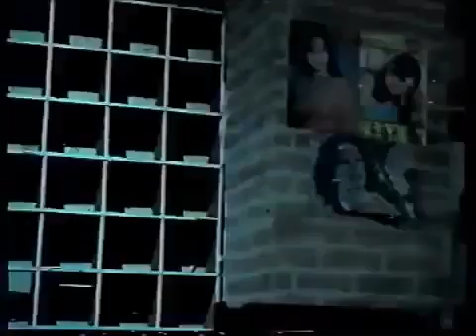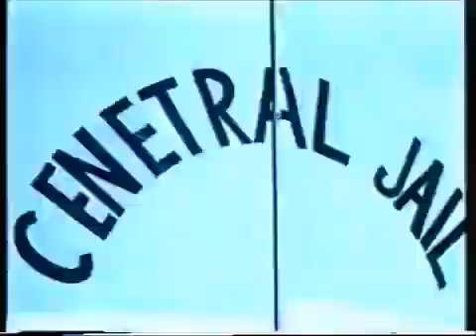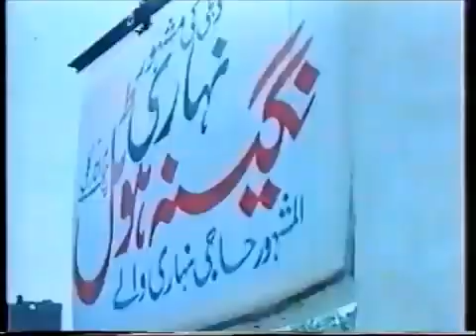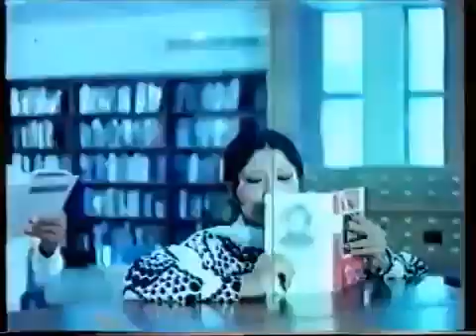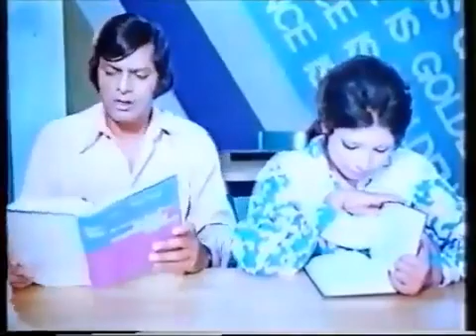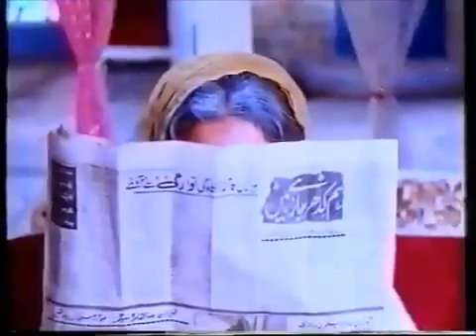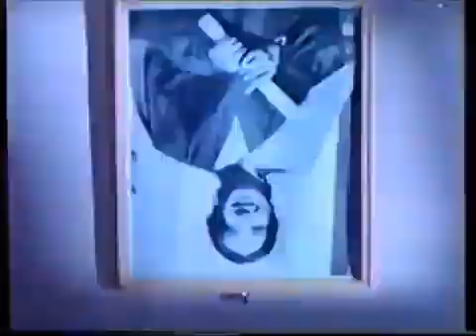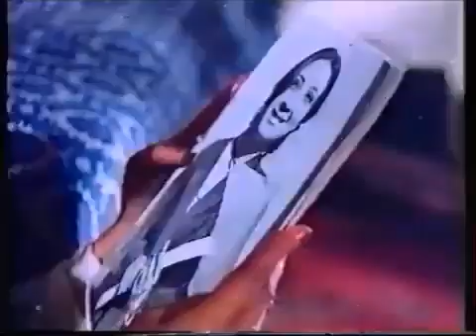Pak movie Kharidar. . . . . . . Cast. Muhammad Ali. Deeba. Habib. Waheed murad. Mumtaz.